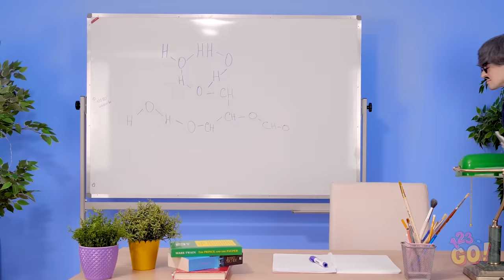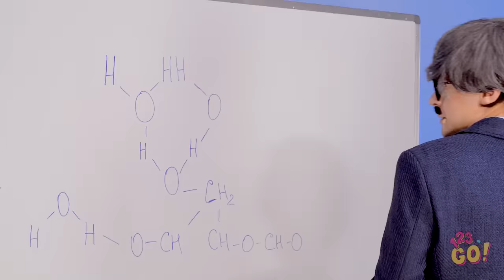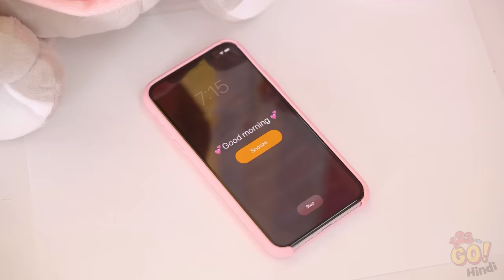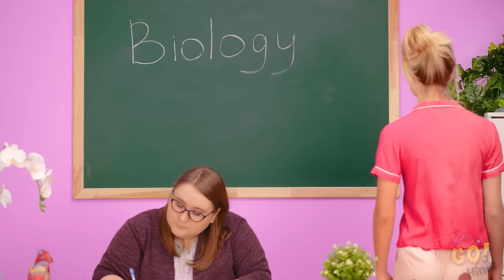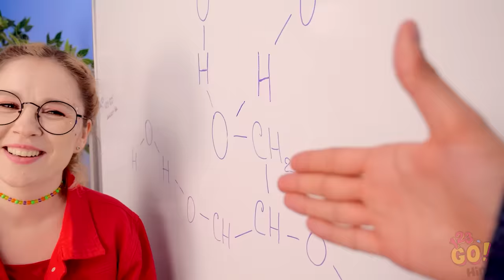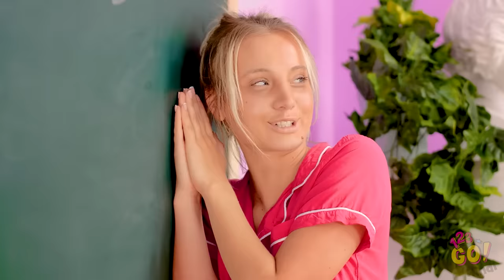क्लास में अलग अलग तरह के बच्चे || मज़ाकिया स्थितियां स्कूल में 123GO पर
जब सीखने की बारी आती है, हम सभी के पास समझभालने के अलग तरीके होते हैं| आप कौनसी तरह के बच्चे हैं?

क्या आपने खुद को ऐसे किसी बच्चे की तरह देख सकते है? क्या आप टीचर के चमचे या पेंसिल चबाने वाले हो, ऐसा नहीं है की स्कूल कभी अलग नहीं होता!  इसे अपने मनपसंद क्लासमेट को हंसाने के लिए शेयर करो!